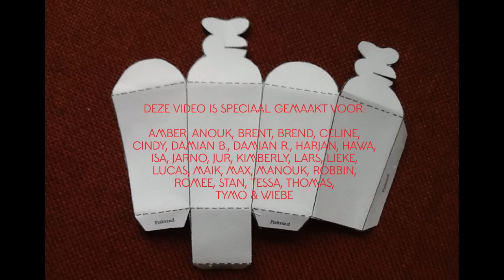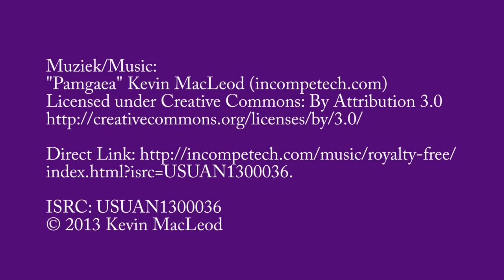doosjes/boxes - papercraft - pattern - dutchpapergirl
Unable to work at the moment as a teacher, a class made these boxes for me to wish me well. Aaaawwwww!!! Thanks so much!
I addes english subtitles...

I will upload the pattern soon...